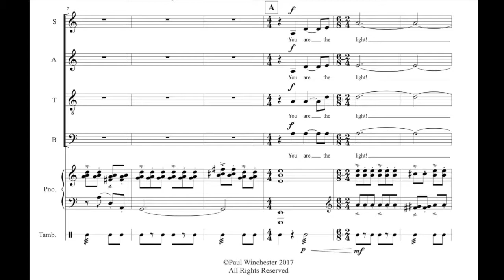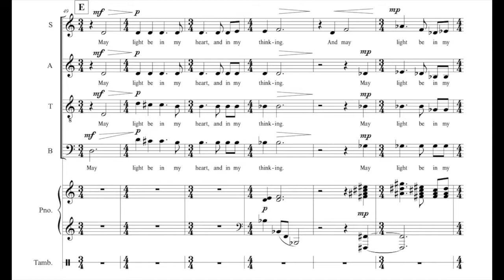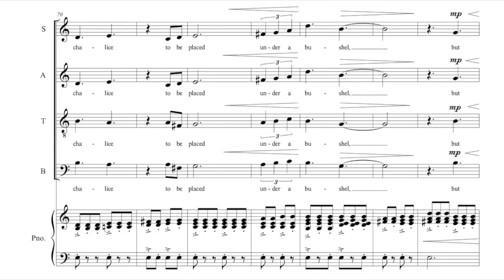Lux Benedictum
A choral piece I wrote for my church's building dedication ceremony.